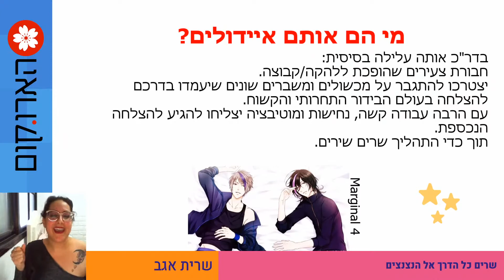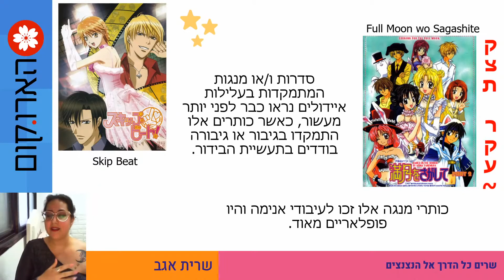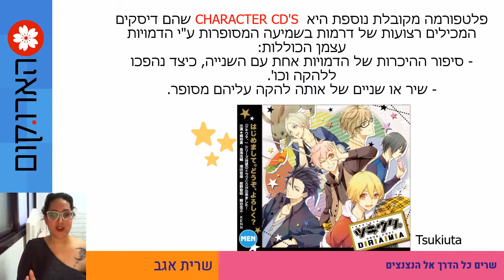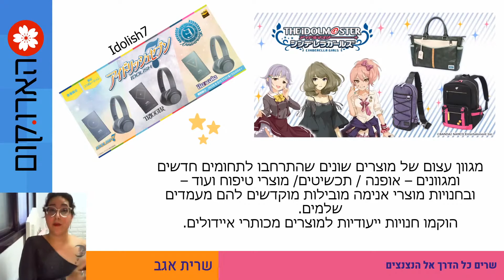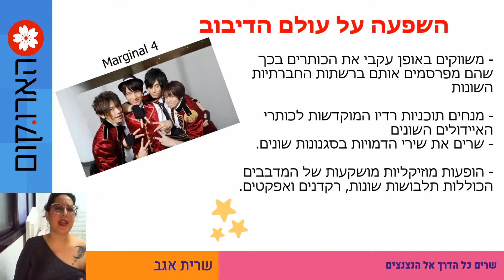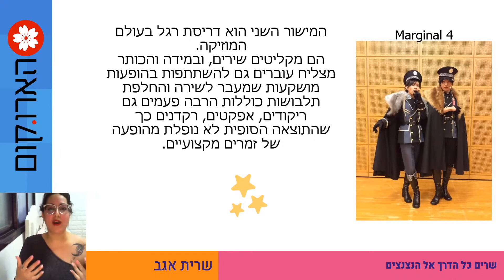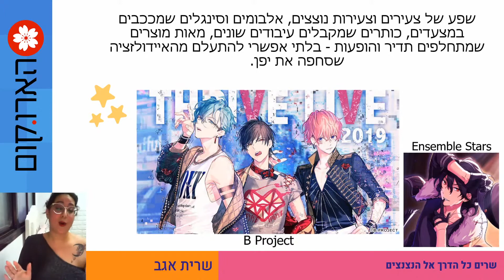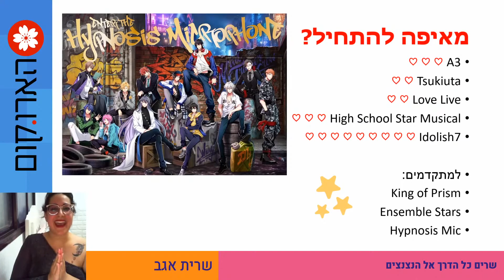שרים כל הדרך אל הנצנצים - הרצאה מתוך הארו.קום 2021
בשנים האחרונות לא ניתן להתעלם מהאיידולים שנמצאים בכל פינה ביפן ומככבים בקביעות בלוח השידורים היפני. בהרצאה נכיר את ז'אנר האיידולים ואת השפעותיו השונות.
מרצה: שרית אגב